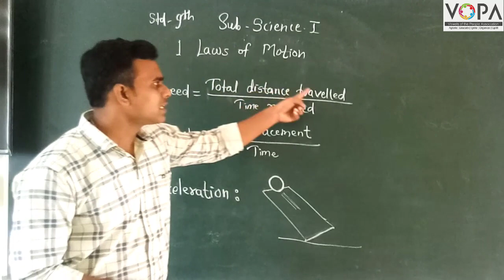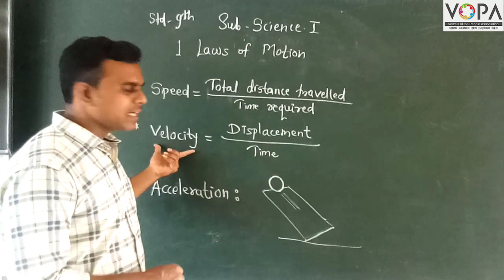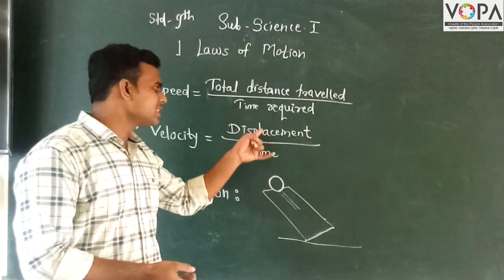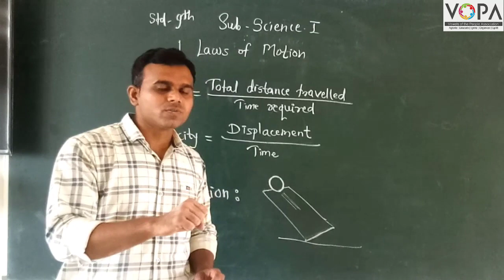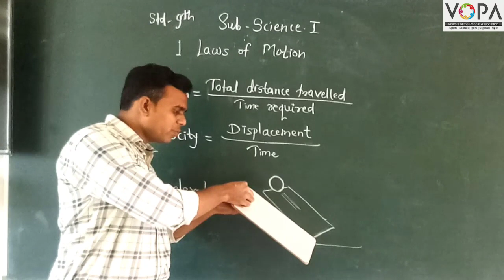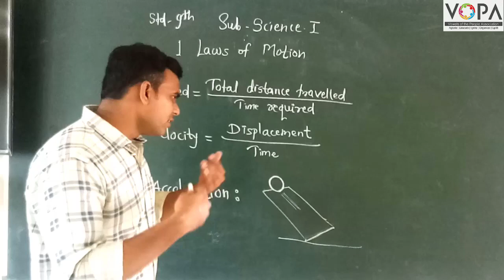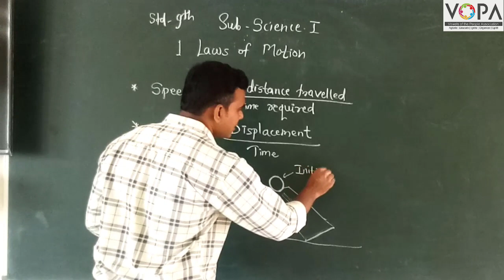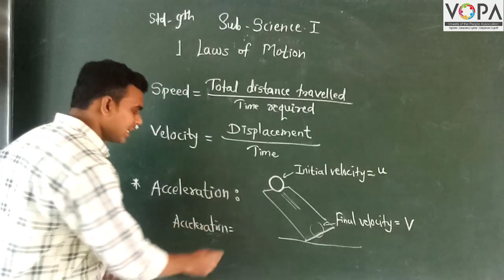9th | Science | Chapter 1 | Laws of Motion | V4 | VSchool